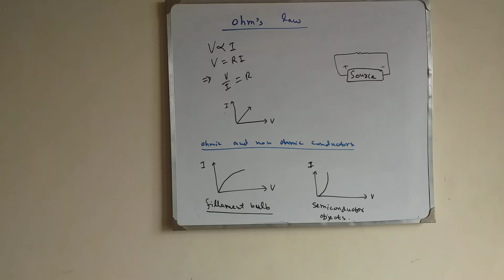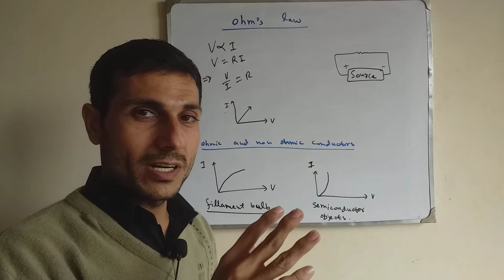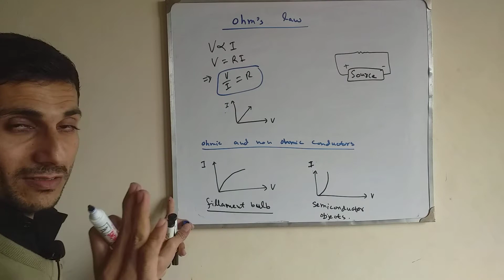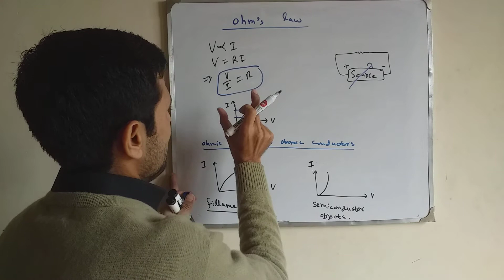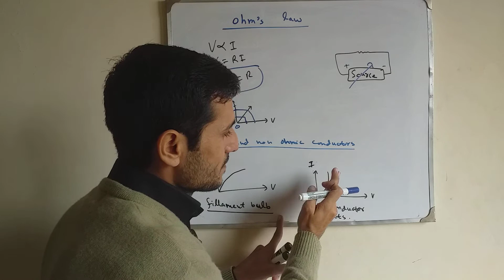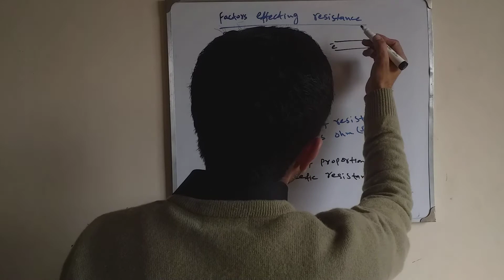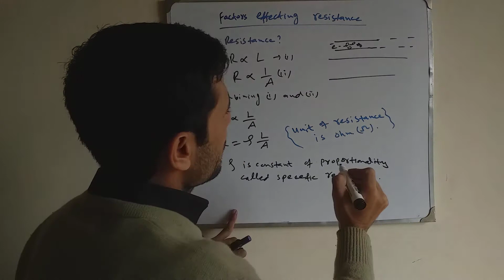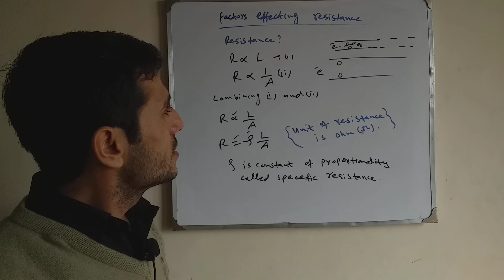14.3. Ohm's law, Ohmic and non Ohmic conductors and factors effecting resistance.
this  lecture  is  about  Ohm' s law.